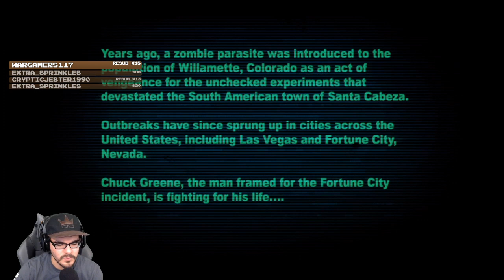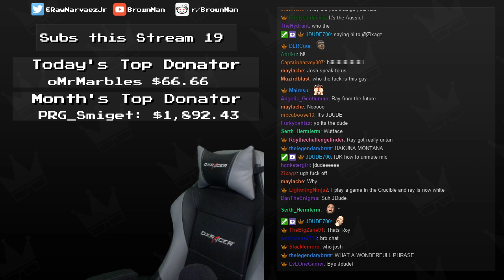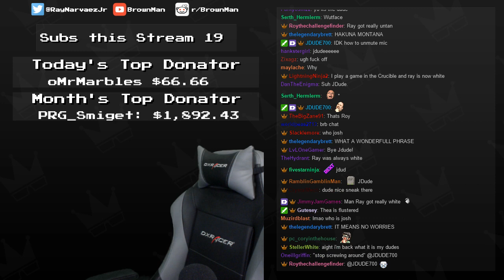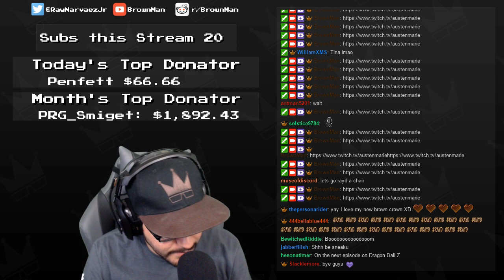Twitch Livestream | Dead Rising 2: Case West Part 1 [Xbox 360]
**This stream was recorded on September 23rd, 2016**

Gameplay starts at: 6:02